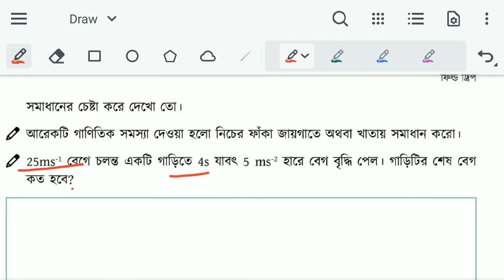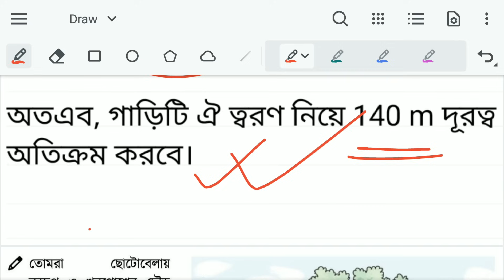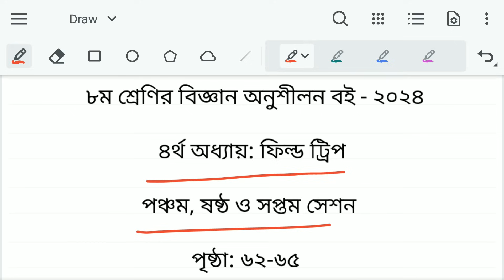Class 8 Science Page 64 Page 65 | অষ্টম শ্রেণি বিজ্ঞান ৬৪ পৃষ্ঠা ৬৫ পৃষ্ঠা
অষ্টম শ্রেণির বিজ্ঞান অনুশীলন বই চতুর্থ অধ্যায় ফিল্ড ট্রিপ সেশন ৫ সেশন ৬ সেশন ৭

পঞ্চম, ষষ্ঠ ও সপ্তম সেশন | ফিল্ড ট্রিপ | নতুন কারিকুলাম ২০২৪

৮ম শ্রেণির বিজ্ঞান ৪র্থ অধ্যায় ৬৪ পৃষ্ঠা ৬৫ পৃষ্ঠা ৬২ পৃষ্ঠা ৬৩ পৃষ্ঠা

Class 8 Science Exercise Book Chapter 4 Session 3 Session 4 Page 64 Page 65 Page 62 Page 63

অষ্টম শ্রেণির বিজ্ঞান অনুশীলন বই ৪র্থ অধ্যায়
অষ্টম শ্রেণির বিজ্ঞান চতুর্থ অধ্যায়
বিজ্ঞান অনুশীলন বই অষ্টম শ্রেণি চতুর্থ অধ্যায়
class 8 science exercise book chapter 4
class 8 science chapter 4
বিজ্ঞান অনুশীলন বই অষ্টম শ্রেণি ৬২ পৃষ্ঠা
অষ্টম শ্রেণীর বিজ্ঞান অনুশীলন বই ৬২ পৃষ্ঠা
class 8 science exercise book page 62
class 8 science 62 page
class 8 science page 62
science class 8 page 62
৮ম শ্রেণি বিজ্ঞান ৬২ পৃষ্ঠা
৮ম শ্রেণি বিজ্ঞান অনুশীলন ৬২ পৃষ্ঠা
বিজ্ঞান অনুশীলন বই অষ্টম শ্রেণি ৬৩ পৃষ্ঠা
অষ্টম শ্রেণীর বিজ্ঞান অনুশীলন বই ৬৩ পৃষ্ঠা
class 8 science exercise book page 63
class 8 science 63 page
class 8 science page 63
science class 8 page 63
৮ম শ্রেণি বিজ্ঞান ৬৩ পৃষ্ঠা
৮ম শ্রেণি বিজ্ঞান অনুশীলন ৬৩ পৃষ্ঠা
বিজ্ঞান অনুশীলন বই অষ্টম শ্রেণি ৬৪ পৃষ্ঠা
অষ্টম শ্রেণীর বিজ্ঞান অনুশীলন বই ৬৪ পৃষ্ঠা
class 8 science exercise book page 64
class 8 science 64 page
class 8 science page 64
science class 8 page 64
৮ম শ্রেণি বিজ্ঞান ৬৪ পৃষ্ঠা
৮ম শ্রেণি বিজ্ঞান অনুশীলন ৬৪ পৃষ্ঠা
বিজ্ঞান অনুশীলন বই অষ্টম শ্রেণি ৬৫ পৃষ্ঠা
অষ্টম শ্রেণীর বিজ্ঞান অনুশীলন বই ৬৫ পৃষ্ঠা
class 8 science exercise book page 65
class 8 science 65 page
class 8 science page 65
science class 8 page 65
৮ম শ্রেণি বিজ্ঞান ৬৫ পৃষ্ঠা
৮ম শ্রেণি বিজ্ঞান অনুশীলন ৬৫ পৃষ্ঠা
ফিল্ড ট্রিপ ৬২ পৃষ্ঠা ৬৩ পৃষ্ঠা ৬৪ পৃষ্ঠা ৬৫ পৃষ্ঠা
বিজ্ঞান অনুশীলন বই ১ম অধ্যায়
class 8 science exercise book chapter 1
বিজ্ঞান অনুশীলন বই ২য় অধ্যায়
class 8 science exercise book chapter 2
নতুন কারিকুলামের ৮ম শ্রেণির বিজ্ঞান
৮ম শ্রেণির বিজ্ঞান ২০২৪
৮ম শ্রেণির বিজ্ঞান ১ম অধ্যায় ২০২৪
৮ম শ্রেণির বিজ্ঞান ২য় অধ্যায় ২০২৪
৮ম শ্রেণির নতুন কারিকুলাম বিজ্ঞান ২০২৪
নতুন কারিকুলামের ৮ম শ্রেণির বিজ্ঞান বই ২০২৪